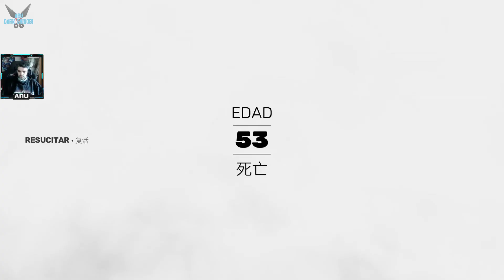SIFU "El Club -Después del Discípulo-Encontramos dos Estatuas de Dragon para mejorar habilidades" #9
a SIFU "El Club - Después del Discípulo - Encontramos dos Estatuas de Dragon para mejorar habilidades" [PS5] #9

¿Es una vida suficiente para dominar el kung-fu?

Sifu es la historia de un joven aprendiz de kung-fu que busca a los asesinos de su familia para cobrarse venganza. Por desgracia, carece de aliados y se enfrenta a un sinfín de enemigos sin más ayuda que su dominio del kung-fu y un misterioso colgante a los que tendrá que recurrir para preservar el legado de sus antepasados.

En busca de venganza:

Para dar caza a tus enemigos tendrás que recorrer los rincones ocultos de la ciudad, desde los suburbios repletos de bandas hasta los fríos pasillos de las torres empresariales. Tienes un día y un sinfín de enemigos cortándote el paso. Cada vez que cometas un error, el tiempo será el precio a pagar.

Adaptarse es la clave:

Si quieres sobrevivir, tendrás que posicionarte de manera adecuada y sacar partido del entorno. Usa todo lo que tengas a tu disposición: objetos que se pueden lanzar, armas improvisadas, ventanas, cornisas... Estás en clara desventaja y nadie mostrará piedad ante ti.

El entrenamiento no acaba nunca:

El kung-fu, búsqueda de la maestría a través de la práctica, es una senda tanto para el cuerpo como para la mente. Aprende de tus errores, desbloquea habilidades únicas y halla tu fuerza interior para dominar las devastadoras técnicas del Pak Mei kung-fu.